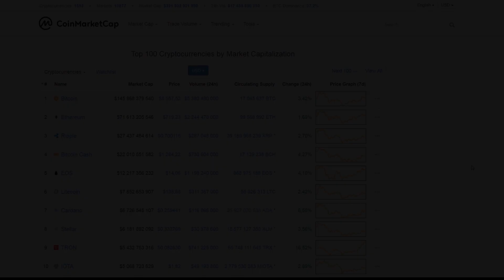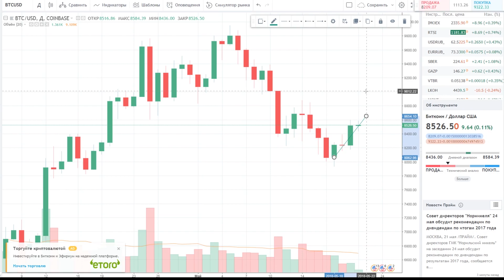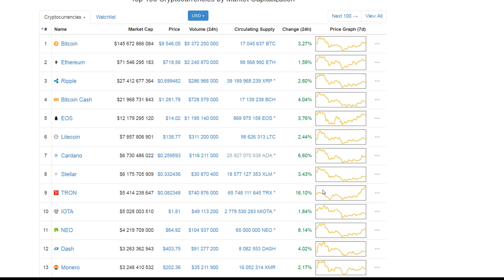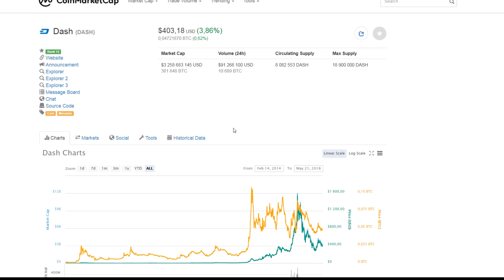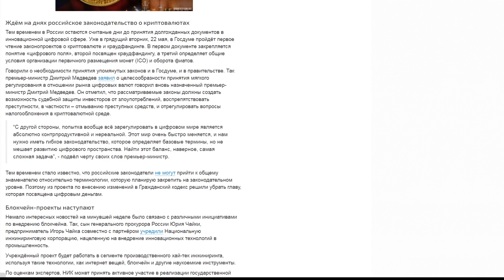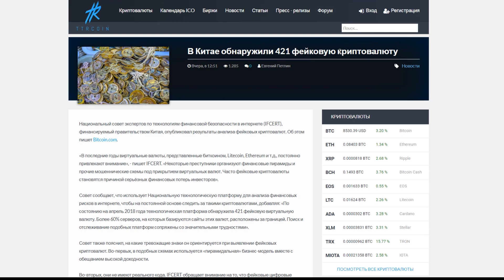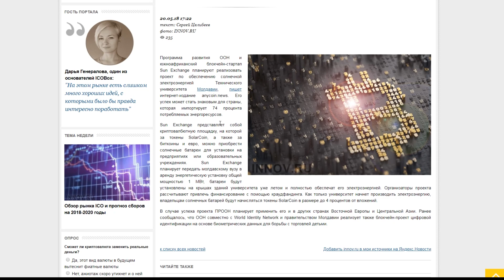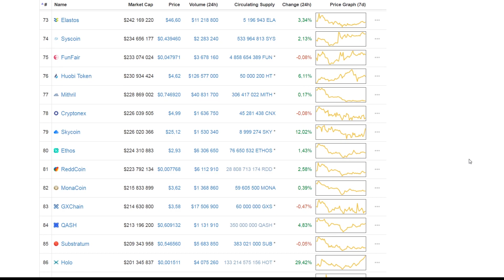Биткоин Быки Готовятся к Прорыву 9000$ Tron Войдет в ТОП 3 Скоро Bitcoin Рост Май 2018 Прогноз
➤ Бычий тренд вернется уже скоро, а Tron войдет в ТОП 3 криптовалют coinmarketcap. Прогноз биткоин май 2018

❶ Рекламы ICO на канале нет и не будет;
❷ Куда пойдет биткоин прогноз;
❸ Криптовалюта Tron войдет в Top 3;
❹ Когда будет откат криптовалют;
❺ Китайцы обнаружили фейковые криптовалюты;
❻ Сеть Ethereum под угрозой;
❼ Молдавия реализует проект с помощью криптовалют.